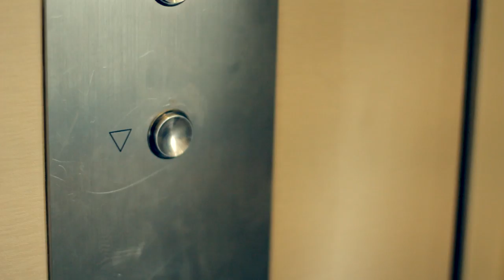Dejame Darte Placer - Guanaco El Unico (Official Video 2012) HD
Guanaco "El Unico" / Dejame Darte Placer / Prod. Por: Alzule El Bioquimico / Guanama Records / NG Studios / Directed by: 2Vision Productions

Muchas gracias a todo el equipo que me ayudo con el video!